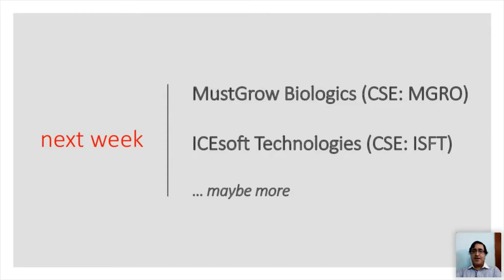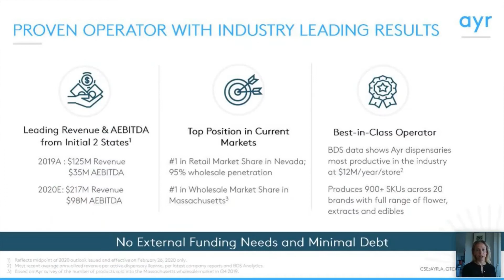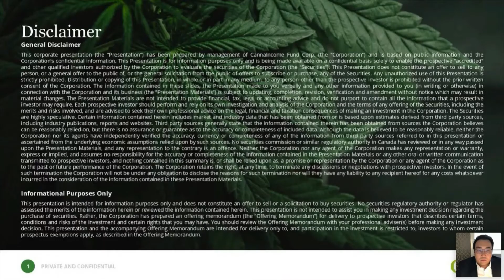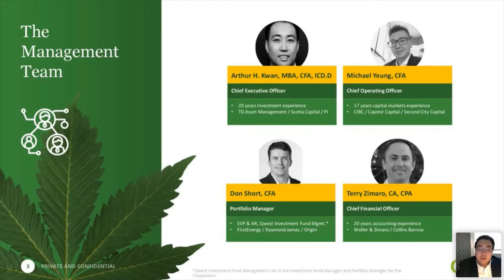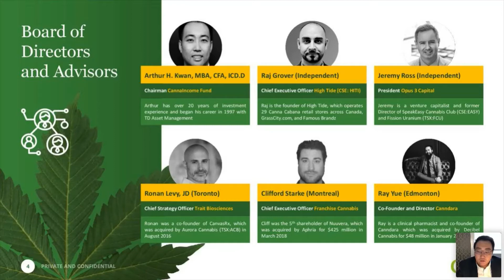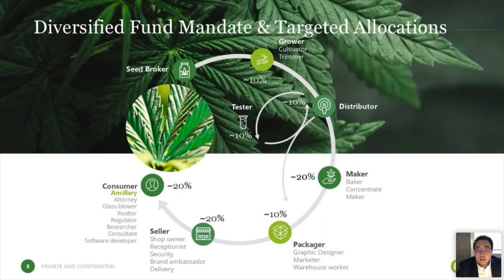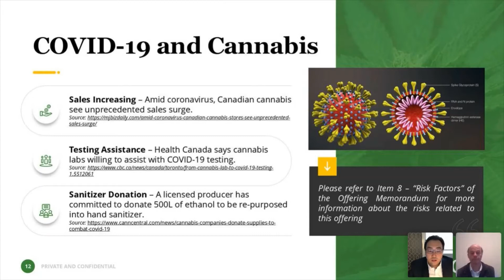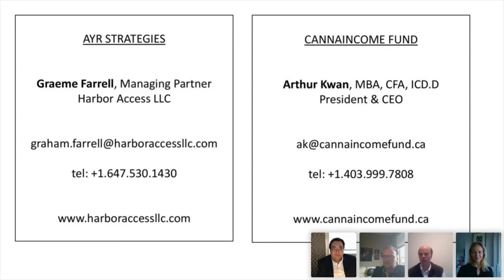TAKESTOCK LIVE – WEBINAR Episode 4 May 20, 2020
Featuring AYR Strategies Inc. and Cannaincome Fund